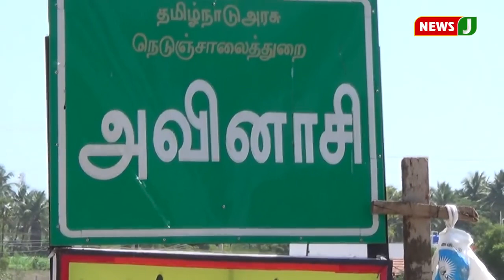அத்திக்கடவு அவினாசி திட்டத்தின் முக்கியத்துவங்கள் என்ன கடந்து வந்த பாதை என்ன